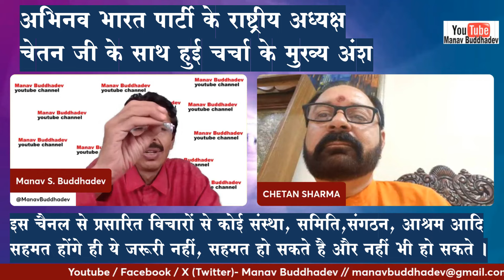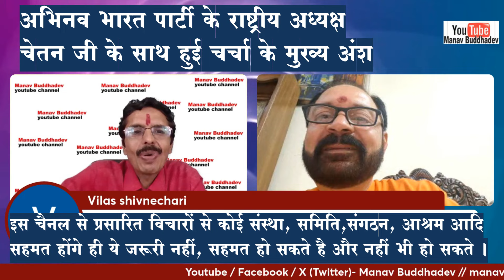Sant Shri Asharamji Bapu के बाहर आनेसे सरकार को खतरा है? क्या बोले अभिनव भारत पार्टी के चेतन शर्मा ?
Abhinav Bharat Party के राष्ट्रीय अध्यक्ष एवम्‌ हिन्दू महासभा से गत ३२ वर्षों से जूडे Chetan Sharma Ji से Pujya Sant Shri Asaram Bapu के बारेमें जब सवाल पूछा Manav Buddhadev ने तब उन्होने बहुत ही खुलकर अपनी बात रखी । Narendra Modi की भाजपा सरकार पर उन्होने बहुत खुलकर निशाना साधा । पूज्य बापूजी के सेवाकार्य, सनातन धर्म के लिए उनका योगदान, मातृ पितृ पूजन दिवस, तुलसी पूजन दिवस आदि पर विस्तारपूर्वक Live चर्चा हुई । उस लाइव Video के कुछ मुख्य अंश इस वीडिओ में दिये है । Times Of India के जरिए पत्रकारिता से भी जूडे है चेतन शर्मा जी ।